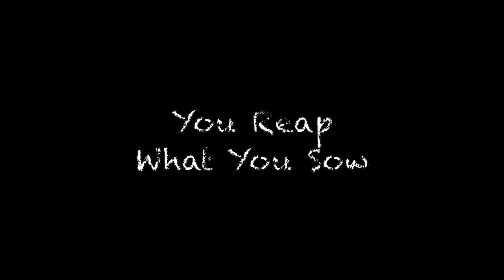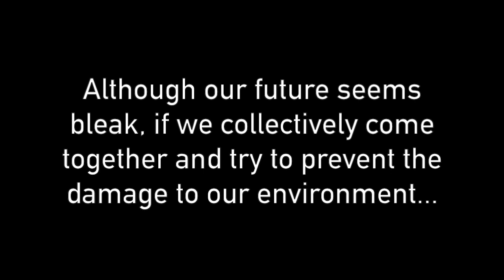You Reap What You Sow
A film by Jacob Updyke. When 5-year old Thomas is evacuating the city with his mother, he has some questions about why they have to go.